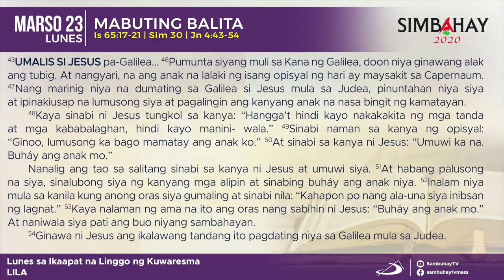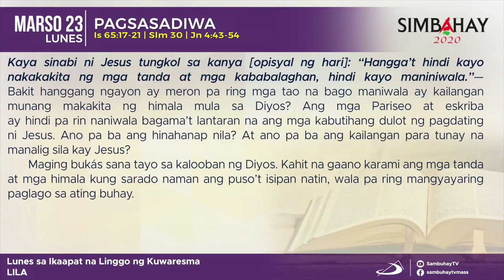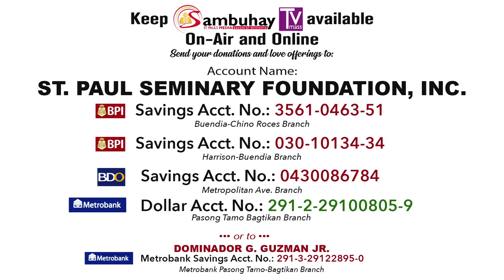Simbahay | Lunes ng Ika-4 Linggo ng Kuwaresma | Marso 23, 2020